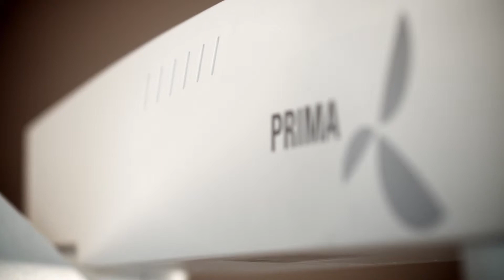Labomed, microscopio Prima DNT, promozione_ Italiano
Promotion Labomed DNT for LTS in Italy